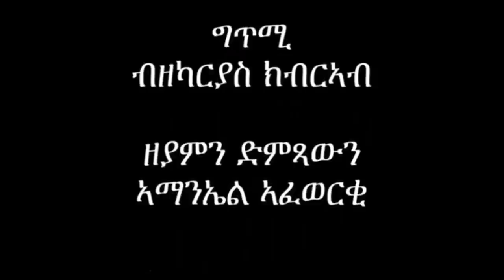Mestyat Betna | "ሰራዊት ኤርትራ፣ ኣብ ከተማ ኣክሱም፣ ኣማኢት ሰለማውያን ሰባት ቐቲሉ!" ኤምነስት ኢንተርናሽናል